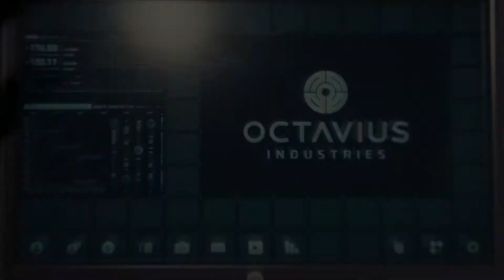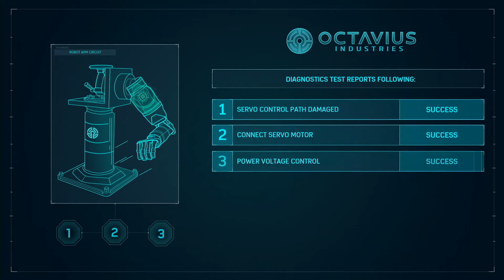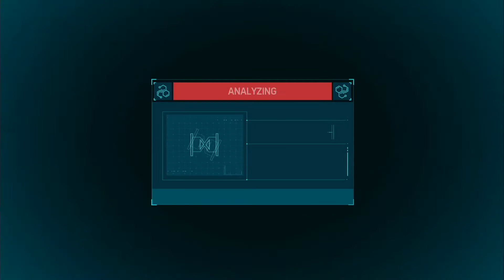Spider-Man Part 2 - Spider-Cop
Today Travis continues his playthrough of Marvel Spider-Man!
 Links